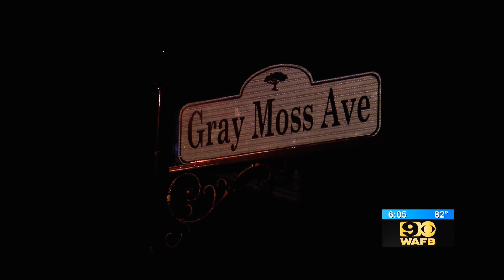I Just Killed My Dad (Clip ondertiteld) | Trailer in het Nederlands | Netflix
De vraag waarom een tiener uit Louisiana zijn vader neerschoot in 2019 leidt tot schokkende onthullingen in deze docuserie van de veelgeprezen regisseur Skye Borgman.

I Just Killed My Dad is an unprecedented documentary series, which tells the unbelievable, never-been-told-before true story of the Templet family. Anthony Templet shot his father and never denied it. But why he did it is a complex question with profound implications that go far beyond one family. This three-episode documentary series explores the psyche of Anthony leading up to the events of June 3, 2019 and the journey of his mental and emotional aftermath.

I Just Killed My Dad
Trailer in het Nederlands (Clip ondertiteld)
Netflix

Première op Netflix op 9 augustus 2022

Documentaires, Rechtbankseries, Docuseries, Sociale en culturele docu's, Amerikaanse series, Documentaires over waargebeurde misdaad, Meeslepend, Speurwerk, Waargebeurde misdaden, Rechtbank, Sociaal commentaar, Sociocultureel, Miniserie
Skye Borgman

A14 Niet aanbevolen voor jonger dan 14 jaarviolence, sexual content, inappropriate language